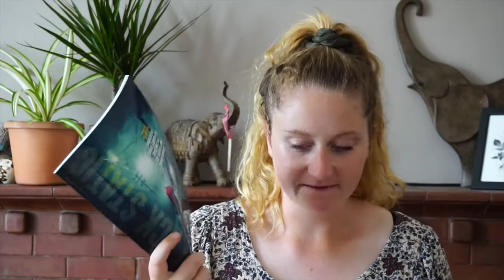Abominable Book Club Unboxing: August | Horror Booktube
The Abominable Book Club is something I look forward to every month and this month's box is a corker.

As the British postal system is on a bit of a go-slow, if you've not already received your box, look away now!

Abominable Book Club ship worldwide, so if you're looking for a great book subscription box to try out, check out their or check out their Instagram

This weekend is the WWWriteathon, organised by the amazing @Jessica Williamson - concerned that tag is just not going to work, so here's a link to Jessica's channel

COME WRITE WITH US!

~Buy Number 47~
Amazon UK
Amazon USA
Kindle Unlimited